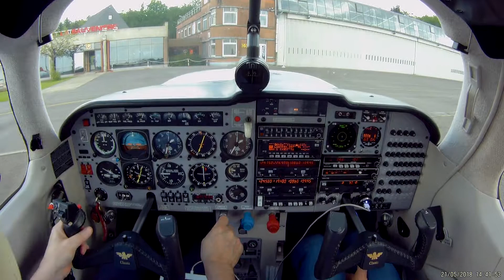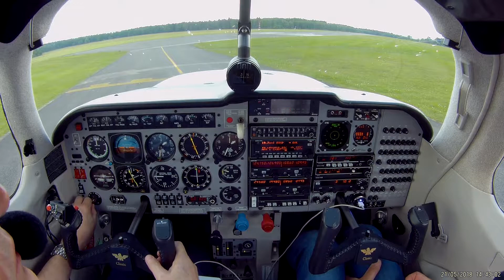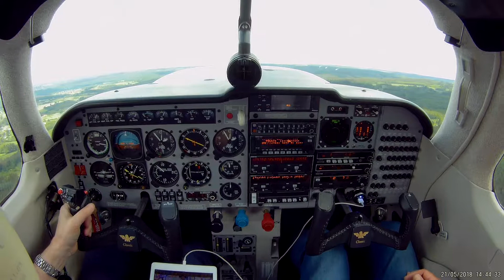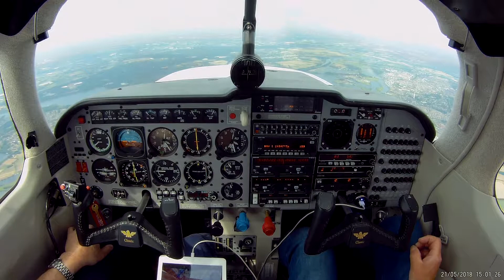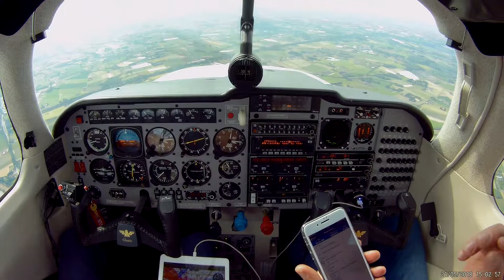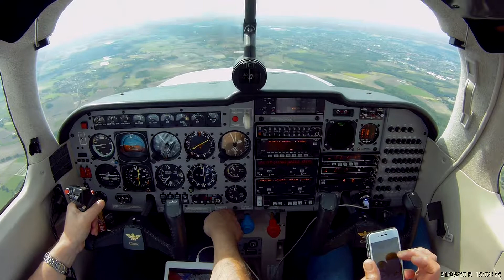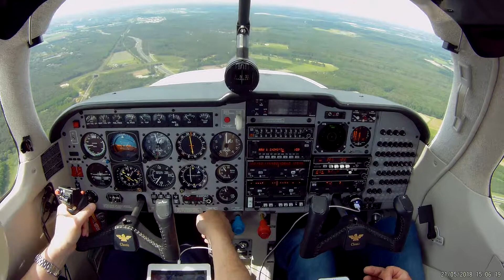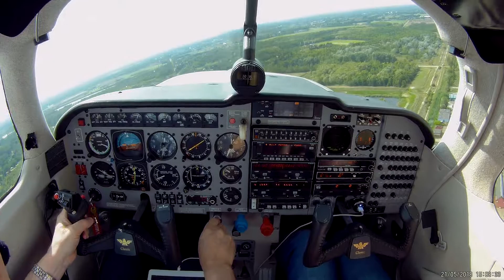Mooney N-226RL dep EBSP part 1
Departing from EBSP RWY23  with Arno back to EHBD